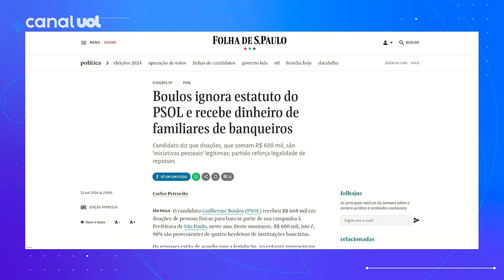Boulos recebe R$ 600 mil de familiares de banqueiros para campanha e contraria regras do PSOL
Guilherme Boulos (PSOL), candidato à prefeitura de São Paulo, recebeu R$ 600 mil em doações de quatro herdeiras de instituições bancárias, o que contraria as diretrizes do partido.